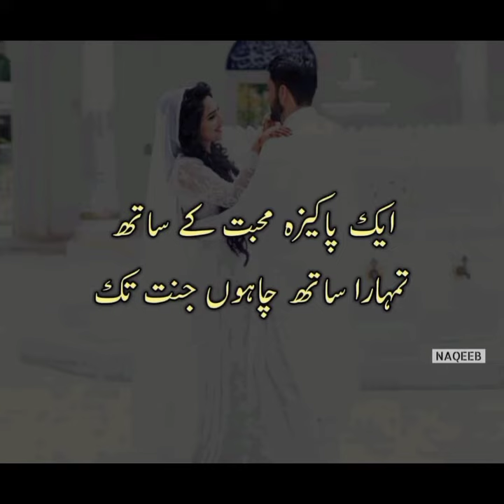free music house 2023. no copyright music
Hello friends                      This is my new YouTube channel free background music.you can use every music for your YouTube channel without any restrictions.This channel is 100 percent free.